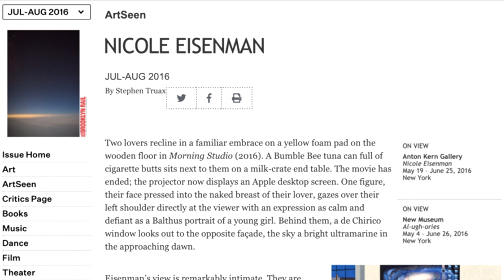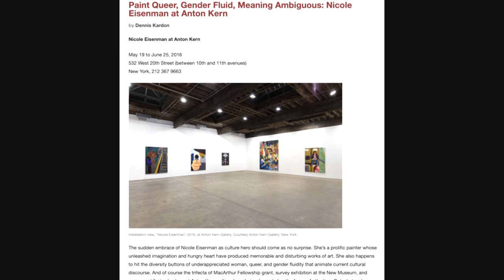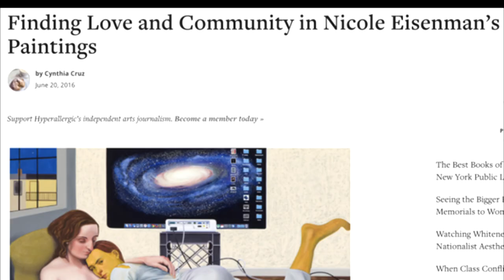ART 315 Final Presentation Another Green World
Video presentation of Nicole Eisenman's Another Green World (2015) found at the MOCA Geffen in Los Angeles, CA.